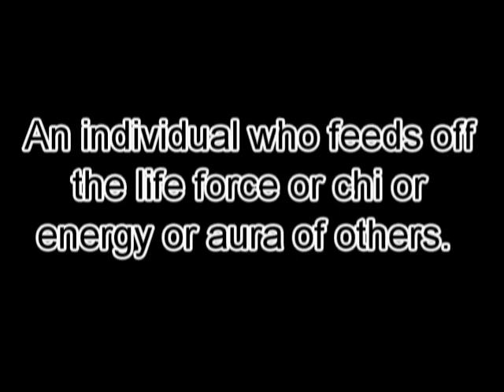What Is A Psychic Vampire?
Individuals who 'feed off' the life force or chi or energy or aura of another being is defined as a Psychic Vampire.

This video is my understanding of why these individuals are compelled to do this, how to identify a Psychic Vampire as well as how to defend yourself from a psychic attack.